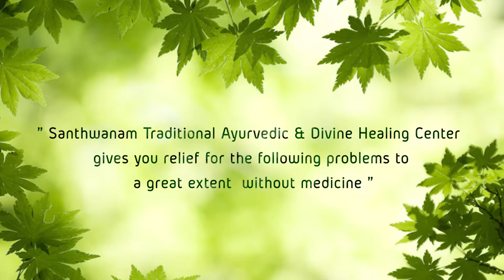kk lathika 01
Treatment Reviews

SANTHWANAM AYURVEDIC

A Traditional Ayurvedic & Divine Healing Centre
Gives you relief for the following problems to a great extent without medicine

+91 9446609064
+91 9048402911